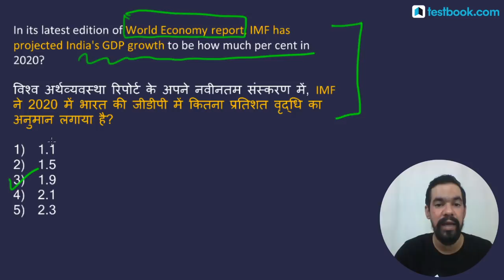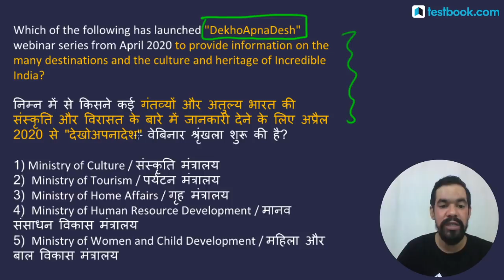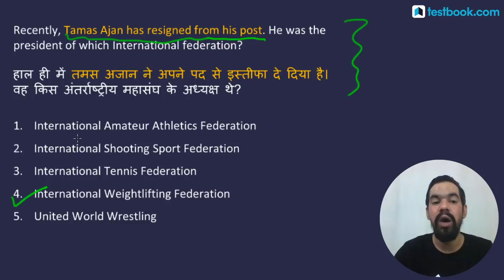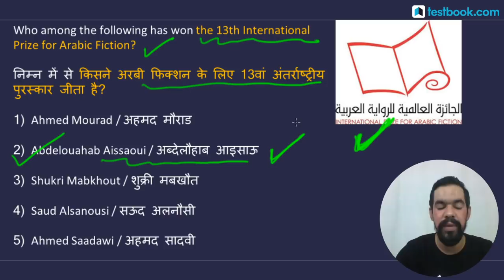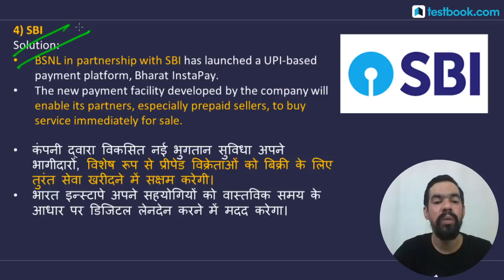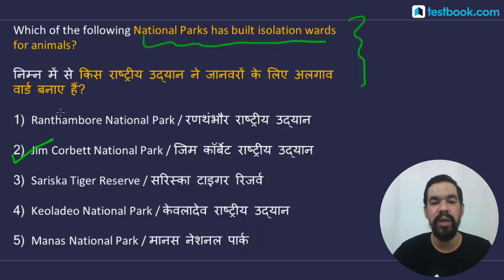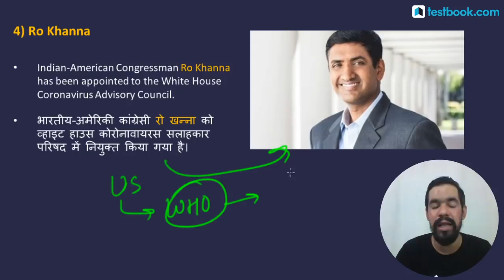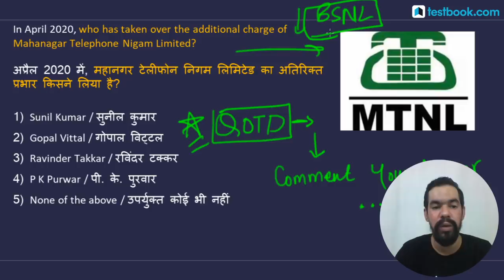Top 10 Current Affairs of the Week | 19 April 2020 Current Affairs for SBI Clerk & RBI Assistant